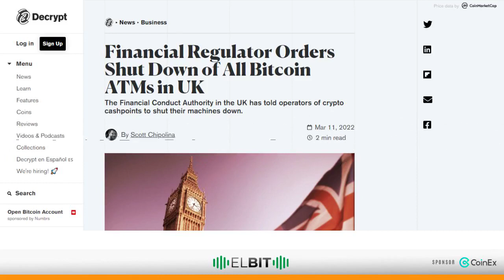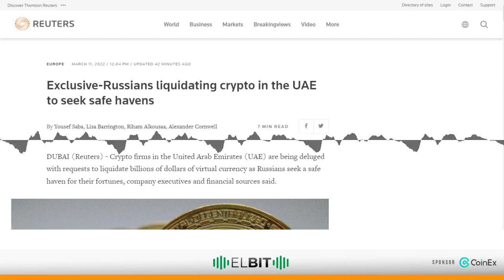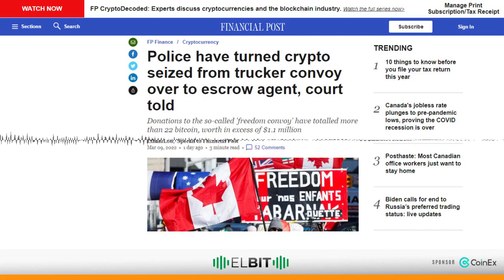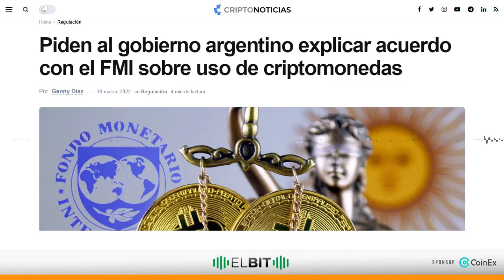La policia entrego las criptomonedas incautadas del convoy de camioneros a un agente de custod...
Chapters:
00:00:00
00:00:14 Regulador financiero ordena el cierre de todos los cajeros automáticos de Bitcoin en el Reino Unido
00:01:04 Los rusos liquidan criptomonedas en los Emiratos Árabes Unidos
00:02:15 CoinEx
00:02:54 La policía entregó las criptomonedas incautadas del convoy de camioneros a un agente de custodia.
00:04:25 Piden al gobierno argentino explicar acuerdo con el FMI sobre uso de criptomonedas
00:05:27 El Bit, desde Satoshi en Venezuela